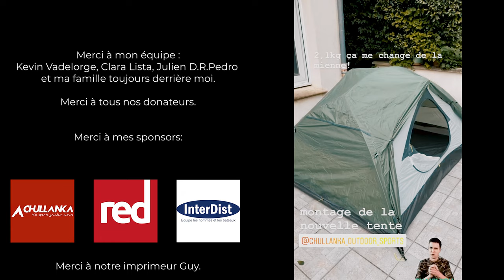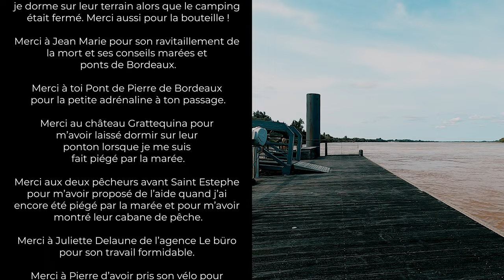MON VOYAGE EN PADDLE : Ramer pour dépolluer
Relier la mer Méditerranée à l'Océan Atlantique en paddle, voilà le défi que je me suis lancé lors de l'été 2021.